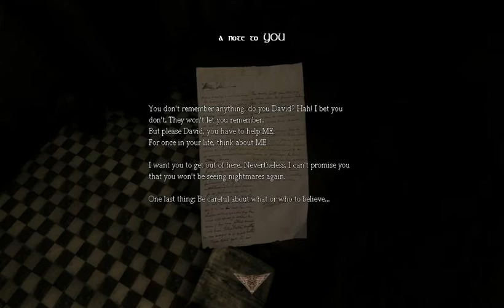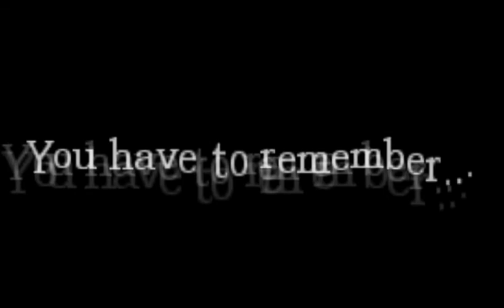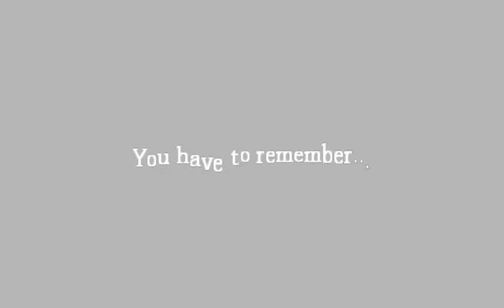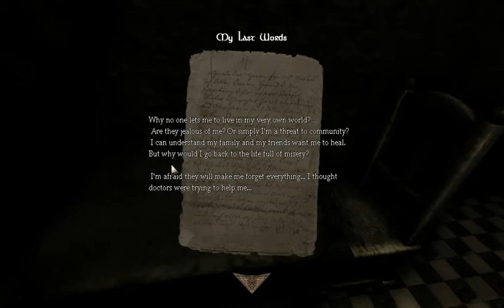Amnesia White Night: Part 1: Denver State Hospital